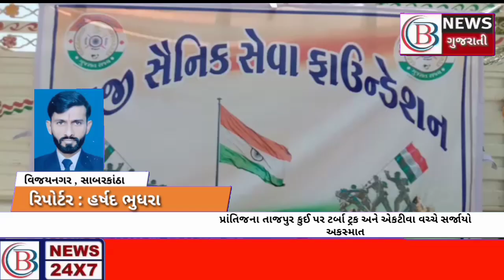માજી સૈનિક સંગઠન વિજયનગર દ્વારા બદરખામાં ગામે કિટનું વિતરણ કરવામાં આવ્યું